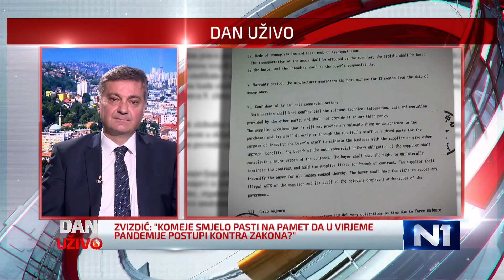Zvizdić: Protest zbog mise ne treba biti usmjeren na kardinala već na Sabor RH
Član Kolegija Predstavničkog Doma Parlamenta BiH Denis Zvizdić kazao je kako konačno vrijeme da ovaj dom počne raditi u punom kapacitetu u korist građana, a da će na sutrašnjoj sjednici, na kojoj ima 60 tačaka dnevnog reda, biti i one bitne koje se tiču borbe protiv posljedica korona virusa i ekonomskog oporavka. Komentirajući misu za žrtve Beliburga koje će biti održana u Sarajevu, kazao je kako protest treba usmjeriti prema Saboru Republike Hrvatske koja organizator događaja, a ne na kardinala Vinka Puljića.